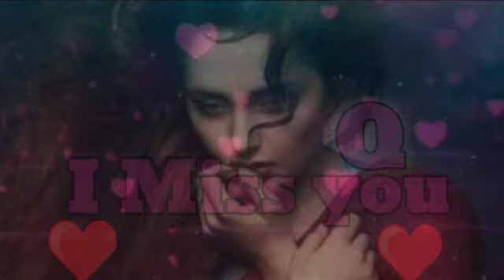q sad status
Status #